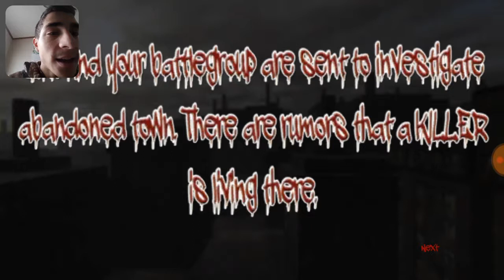Let's Kill Jeff The Killer CH.4 Jeff's Revenge This game is boring as hell!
Welcome to the new Jeff The Killer Adventure. This time you can play as
Soldier or as Jeff The Killer.

Soldier Story:
You and your battlegroup are sent to investigate
abandoned town. There are rumors that a Killer
is living there.
Find 8 of his Rusty Knifes and try to kill him.
Good Luck!

Jeff The Killer Story:
Soldiers came. They will hunt me...
I need to fight back.
Fight the soldiers and find 8 hearts so you can
open a gate to the Mystic dimension and Escape!
Good Luck!

Features:
- New Feature, Play as Jeff The Killer.
- Three Weapons.
- New Jeff The Killer Model